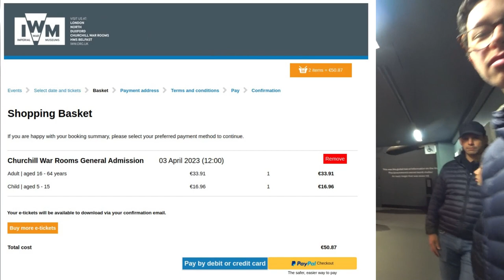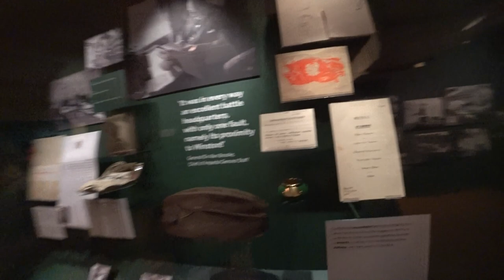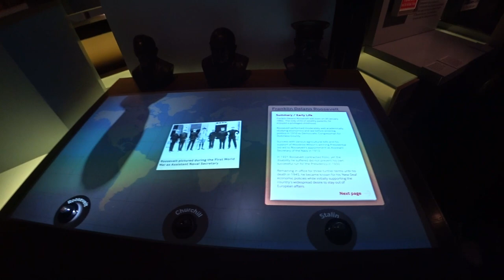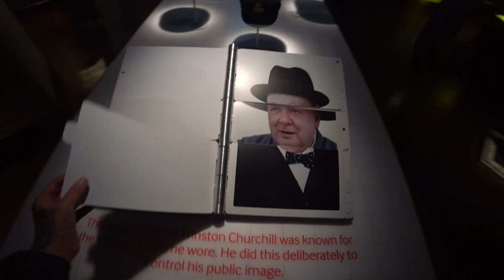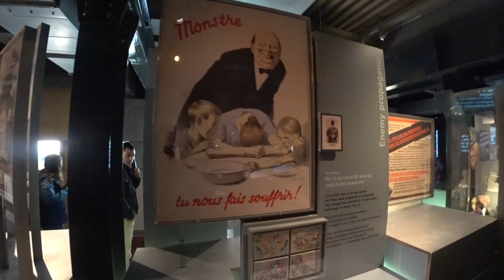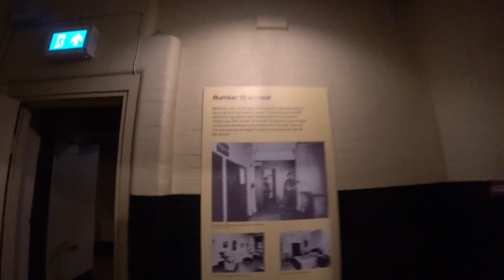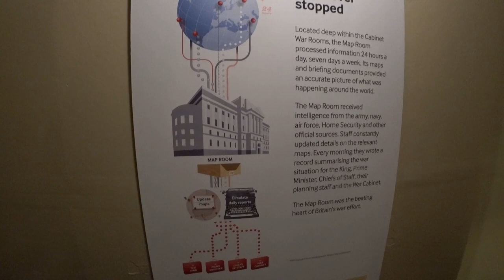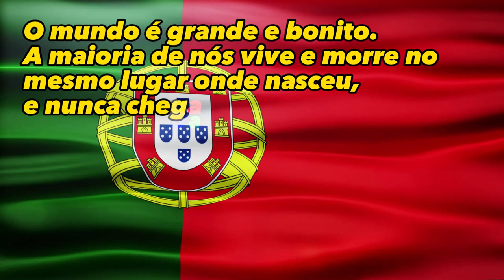🚪✨Mergulhando na História:Minha Jornada nos Bunkers de Churchill! em Londres | Reino Unido 🇬🇧 EP 163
🇬🇧🔐Hoje, mergulhei nas profundezas da história no Churchill War Rooms, uma jornada fascinante pelos bastidores da Segunda Guerra Mundial. Dos quartos estratégicos aos corredores secretos, cada passo revelou o pulsar da época. 🚪✨ A atmosfera carregada desses quartos preservados no tempo é indescritível, fazendo-me sentir como se o passado estivesse ecoando ao meu redor. 🕰️🔍 Este é mais do que um museu; é uma imersão no passado, uma experiência que todos deveriam vivenciar. 🇬🇧🔐

[🎶] 00:00 ◀ Genérico
[🎙️] 00:10 ◀ Introdução
[🎒] 01:14 ◀ Inspeção de Mochilas
[🏰] 01:52 ◀ Entrada no Bunker
[🚽] 02:11 ◀ WC
[🎟️] 02:21 ◀ Bilheteira
[🕵️] 03:25 ◀ The Cabinet War Rooms
[⚓] 04:02 ◀ The Dock
[🛡️] 04:56 ◀ Royal Marine Guard
[📋] 05:36 ◀ Principal Private Secretary's Office
[🖼️] 08:17 ◀ Salas
[🏛️] 10:25 ◀ Churchill Museum
[👔] 12:21 ◀ Churchill in Charge
[🤝] 13:18 ◀ Churchill and the Allies
[🚬] 16:06 ◀ Maneirismos de Churchill
[📜] 16:37 ◀ História de Churchill
[🎩] 20:55 ◀ Chapéus de Churchill
[📊] 21:59 ◀ Painéis das Reformas
[🎨] 22:44 ◀ Pinturas de Churchill
[☠️] 24:33 ◀ "Eu sou uma Pessoa de Guerra"
[🚪] 26:35 ◀ Porta nº10 Downing Street
[🕰️] 27:46 ◀ Desde 1940 Exposição
[🔍] 30:15 ◀ PM's Detectives
[🛌] 30:55 ◀ Aposentos de Major's
[🍽️] 31:29 ◀ PM's Sala de Refeição
[🛏️] 32:00 ◀ Quarto de Churchill
[📊] 32:29 ◀ Sala de Reuniões
[🍲] 33:04 ◀ Cozinha
[🍻] 33:52 ◀ Sala de Convívio
[☕] 34:51 ◀ Café
[🔒] 35:23 ◀ Salas Protegidas
[🗺️] 36:05 ◀ Maquete da Superfície
[📡] 36:51 ◀ Sala de Comunicações
[🔄] 38:46 ◀ A sala que nunca parava
[🛍️] 42:56 ◀ Loja / Merchandising
[🚶] 45:18 ◀ Saída do Bunker
[🎬] 46:07 ◀ Trailer